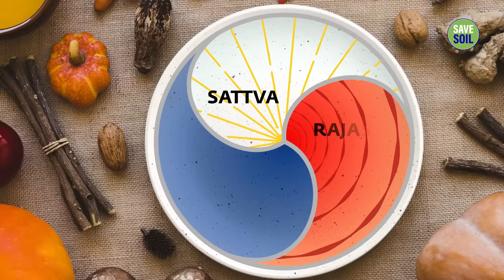Causes of Mental Disorder – Common Things People Do That Lead To Mental Issues | Sadhguru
Prof. Swaran Preet Singh, professor of psychiatry at Warwick University discusses mental health and its causes with Sadhguru. Sadhguru speaks about how food and the way we consume it have a significant impact on our cognitive ability.

Inner Engineering

Sadhguru app